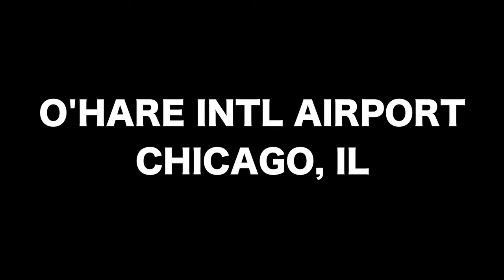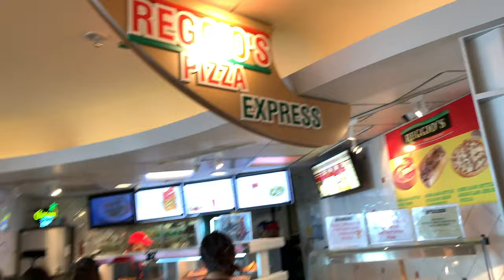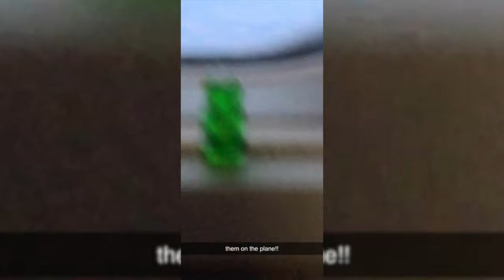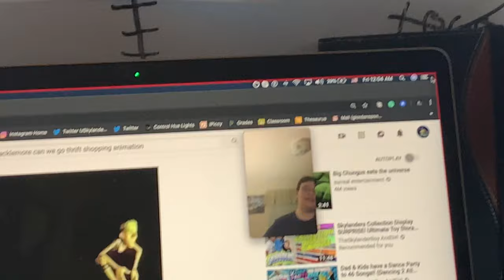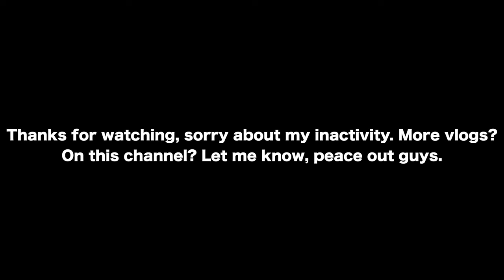I'm Back Vlog! 6-27-19 + CLIPS FROM VACATION IN CA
Would you like to see more vlogs on this channel? Let me know below.
for watching! Twitter, Instagram, MERCH and MORE BELOW!
USkylandersA On The Web!
 All videos uploaded by United Skylanders America were edited with the software that we have the licence to use: Final Cut Pro X (macOS), iMovie (iOS or macOS), Adobe Premiere Elements 12 (Windows OS, macOS). These are subject to vary.